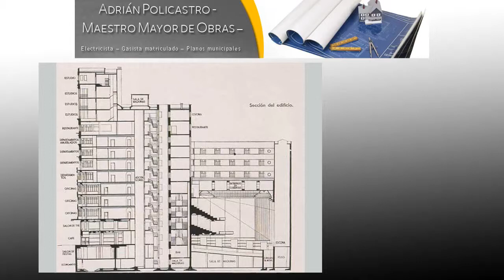Adrián Policastro - Maestro Mayor de Obras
Somos un emprendimiento familiar dedicado a
planes y trámites municipales, electricidad y gas.

Cotagaita 2621
Ramos Mejía - Buenos Aires